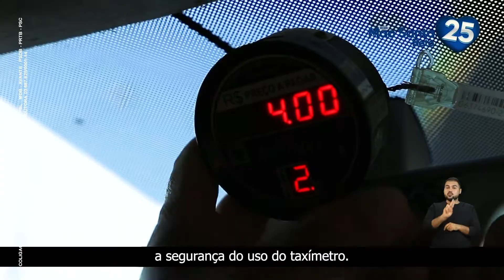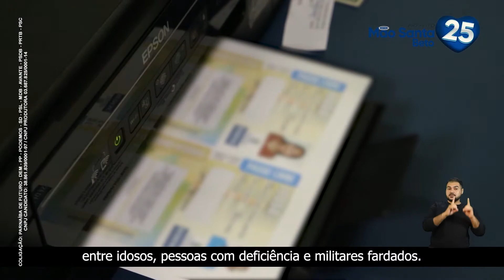PROGRAMA ELEITORAL PARNAÍBA - 17 (PREFEITOS) 29-10-20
PROGRAMA ELEITORAL de TV com os Candidatos a Prefeitos de Parnaíba.
Reprodução TV Geradora.